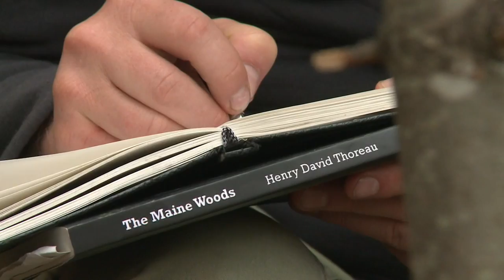Celebrating National Poetry Month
Maine has a long and rich history with poetry.  We take a look at past and present influences.